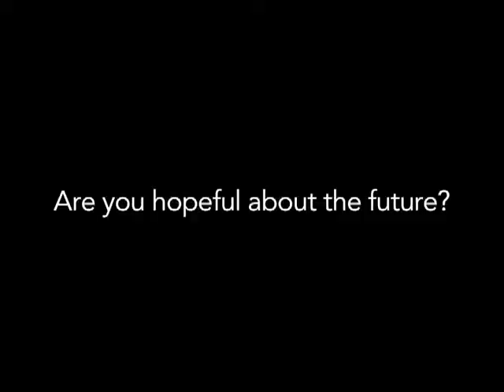13 Seirah & Anna Royian Charlotte, NC Listen To Me Video